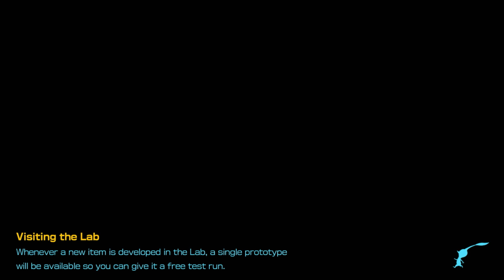Pikmin 4 is a Brutal Game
No Pikmin were harmed during the making of this video...

...only Louie was